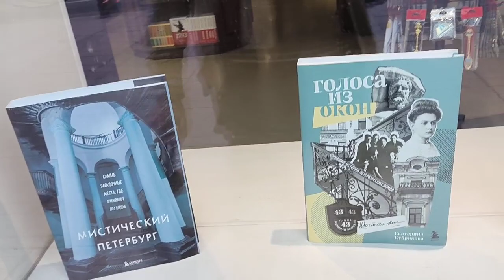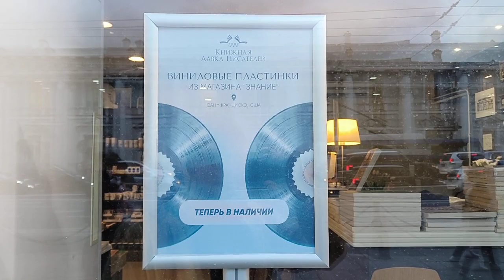МИСТИЧЕСКИЙ ПЕТЕРБУРГ. ГОЛОСА ИЗ ОКОН.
Метро    Гостиный    Двор. Перед     ФОНТАНКОЙ.
НЕВСКИЙ       ПРОСПЕКТ. Дом  номер. 66.
КНИЖНАЯ        ЛАВКА       ПИСАТЕЛЕЙ.
ИСТОРИИ       ДОМОВ     ПЕТЕРБУРГА,    РАССКЗАННЫЕ      ИХ  ЖИТЕЛЯМИ.